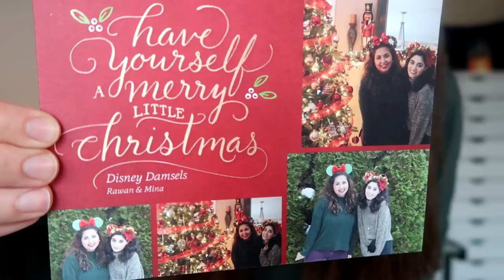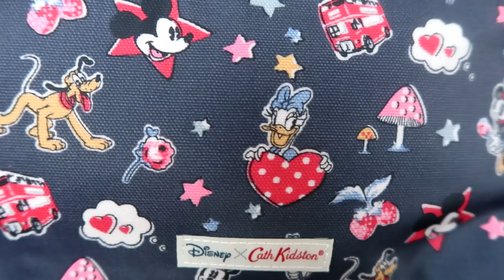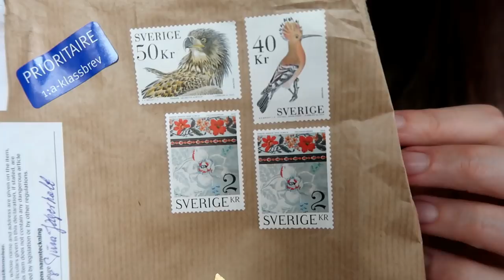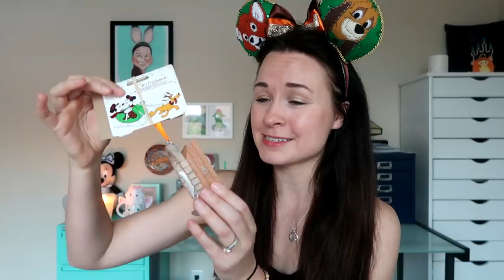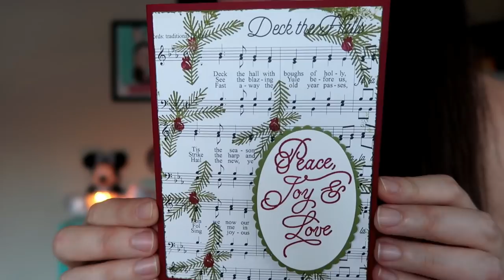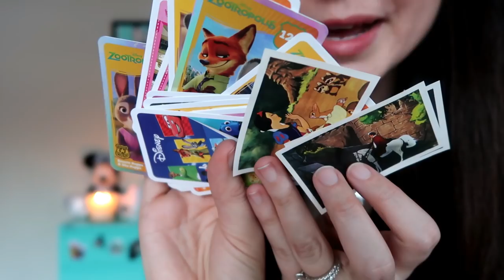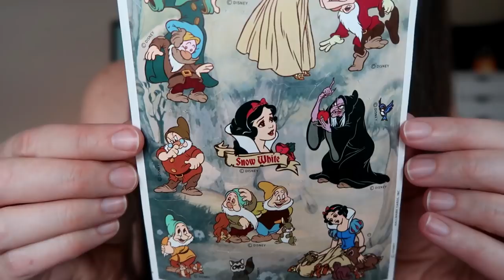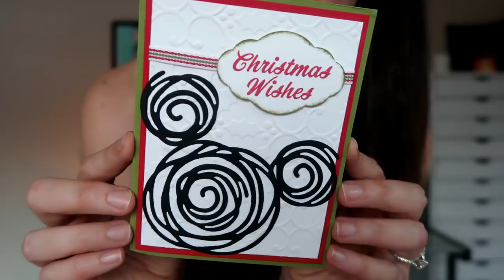DISNEY P.O. BOX HAUL! Magic Mail from YOU! | January 2018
Hi Disney pals! I wanted to share everything in a video and thank you ALL. Please let me know your thoughts on these Disney P.O. box hauls -- if you like this I will keep thanking you regularly in this video format (and I will of course send a little thank you via snail mail too)! I hope you enjoy this special Disney haul magic mail video!

Related Links & Info Below!

My Fox & the Hound-inspired ears are by Three Little Tinkers --

OR, SEND MAIL TO MY NEW MAIL BOX!